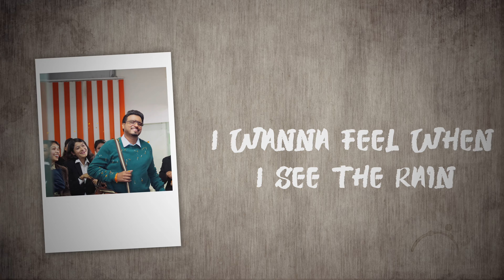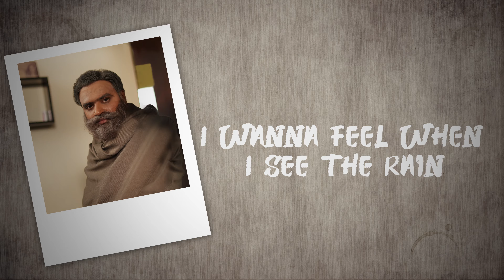Rain Don't Go Away (Motivational Song) - Bahut Scope Hain - Amit Bhadana